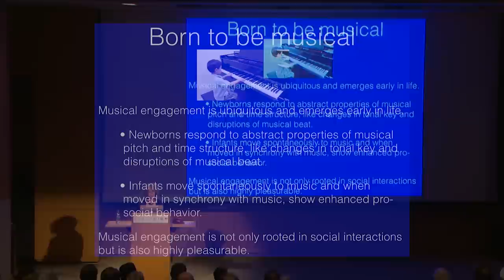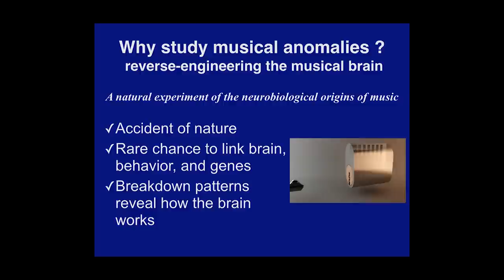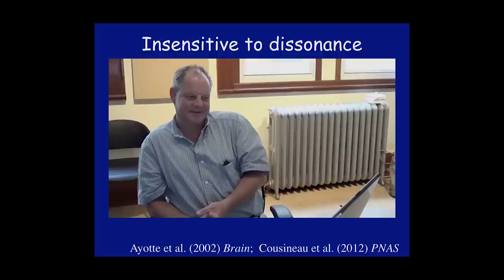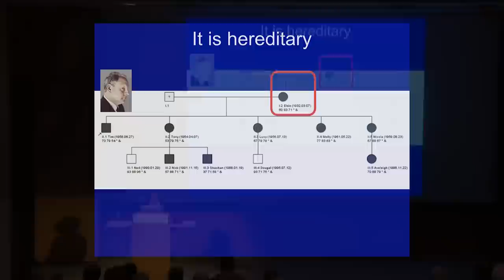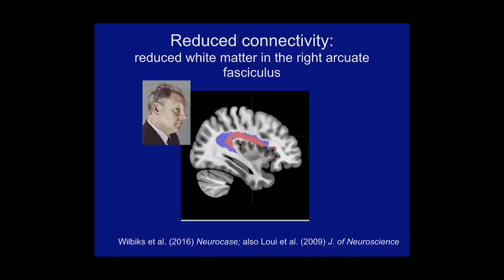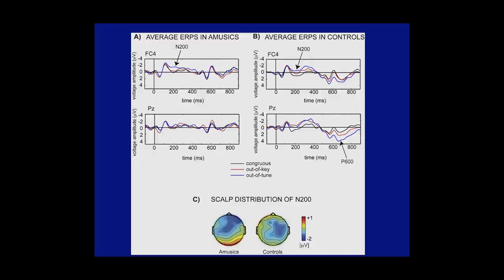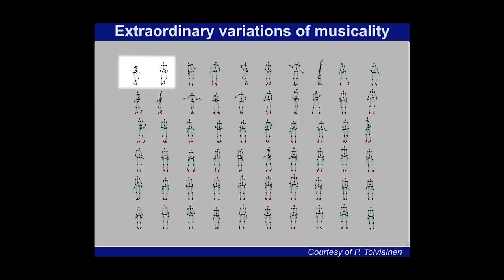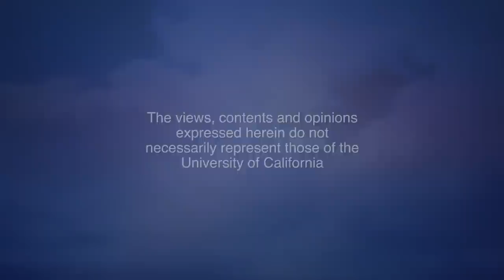Extraordinary Variations of the Mind: Isabelle Peretz: What We Can Learn from Congenital Anomalies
1:34 - Main Talk

Isabelle Peretz examines what congenital amusia - the condition where one is amusical, lacking such abilities as pitch or rhythm recognition - can tell us about the neurobiological origins of musical ability in humans. Recorded on 05/05/2017. Series: "CARTA - Center for Academic Research and Training in Anthropogeny" [Show ID: 32445]